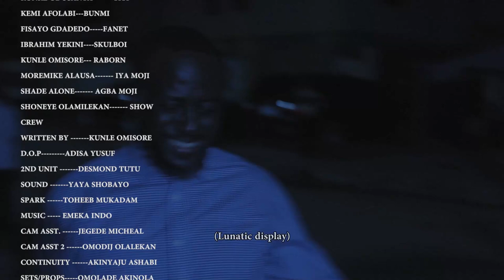RABONI PART 2 (latest Yoruba movie 2023)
RABONI (latest Yoruba movie 2023) IS A TALE OF A DON WHOSE PAST KEPT HUNTING HIM
STARRING KUNLE OMISORE - KEMI AFOLABI - ADUNNI - MERCY AIGBE - RONKE ODUSANYA